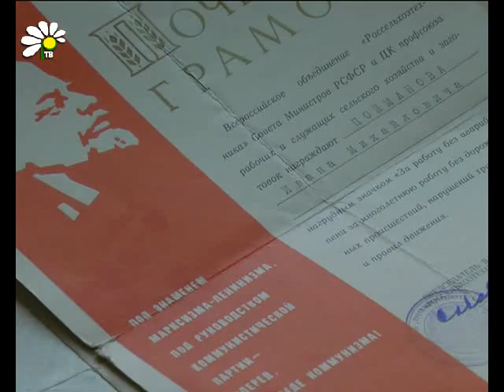От истоков жизни и до современных дней села Нижнеспасское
Развитие и становление Рассказовского района неразрывно связано с историей каждого села и сельсовета. О дне вчерашнем и сегодняшнем села Нижнеспасского из уст старожилов и молодого поколения узнавала наша съемочная группа.

Юлия Князева